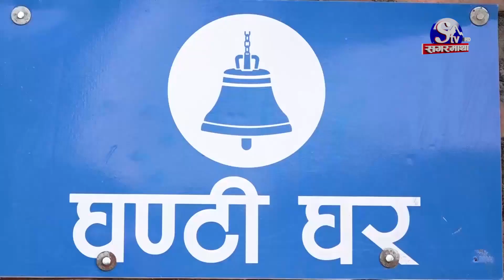स्वतन्त्र पार्टीले सरकार छोेड्यो, ढाक्सा थाप्न समर्थन भने कायम | Sagarmatha Report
शक्तिबाँडफाँटका विषयमा कुरा नमिल्दा राष्ट्रिय स्वतन्त्र पार्टी सरकारबाट बाहिरिएको छ । प्रधानमन्त्री पुष्पकमल दाहालले रवि लामिछानेलाई गृहमन्त्रालयमा र्फकाउन नमानेपछि स्वतन्त्र पार्टीका तर्फबाट नियुक्त भएका सबै मन्त्रीहरुले सामुहिक राजीनामा दिएका छन । आज पार्टी कार्यालयमा बसेको केन्द्रीय समिति र संसदीय दलको संयुक्त बैठकले सरकारलाई दिएको समर्थन जारी राखी मन्त्रीहरूलाई फिर्ता बोलाउने निर्णय गरेको हो ।